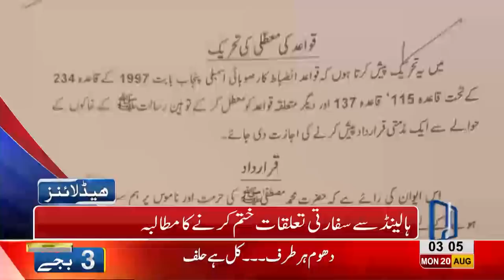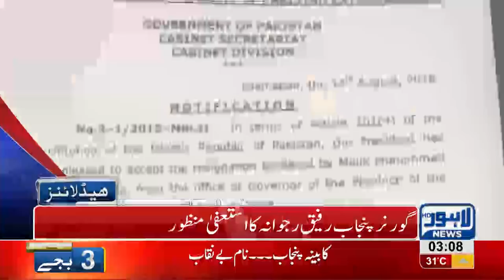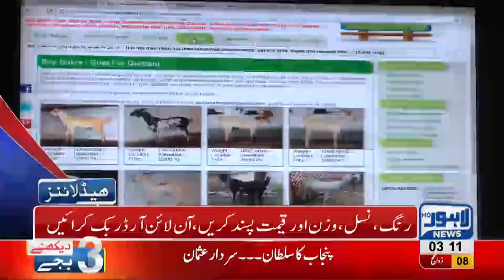03 AM Headlines Lahore News HD 20 August 2018